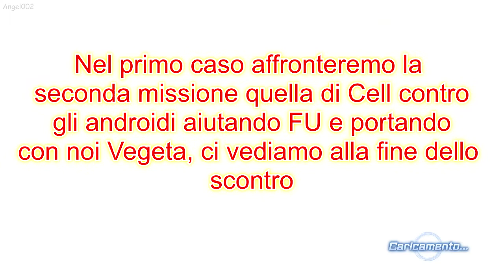MISSIONI TOKIPEDIA CON FINALI ALTERNATIVI PARTE 1 Dragon Ball Xenoverse 2 DLC 6 Story #10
In questo video proveremo a scegliere maestri differenti per le nuove missioni storia.
Buona Visione!

Ho creato un forum dove poter sponsorizzare il proprio canale youtube ma per ora sono da solo, se volete unirvi a questo progetto cercatemi qui.

Se volete supportare il canale potete donare a questo link, tutte le donazioni sono destinate a migliorare il canale, prossimo obiettivo e un microfono di buona qualità, inoltre i donatori verranno ringraziati in video appositi, grazie mille.